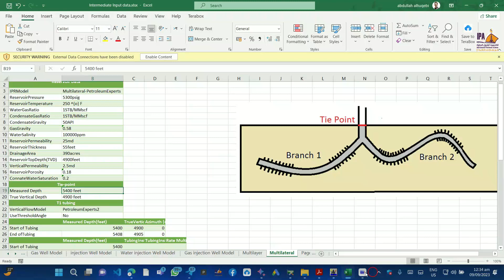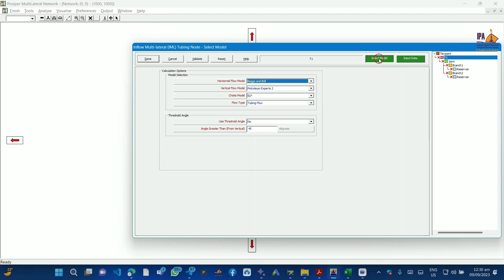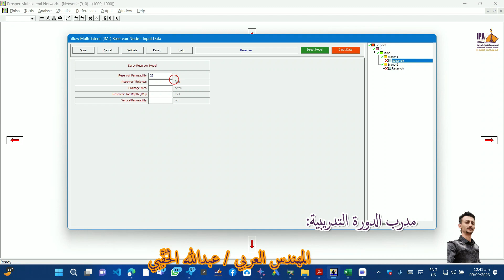دورة PROSPER || متوسط || الدرس السادس || تصميم Multilatral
سلسلة الدروس التطبيقية في الواقع العملي للصناعات البترولية ،،، هذه القناة العربية الوحيدة التي تهتم بشرح وتفصيل برامج هندسة البترول بشكل مرتب ومنتظم ،بالإضافة الى مجموعة دروس في الجانب النظري.

دورات مدفوعة:
1- دورة تطوير الحقول النفطية باستخدام برنامج PETREL 2018: